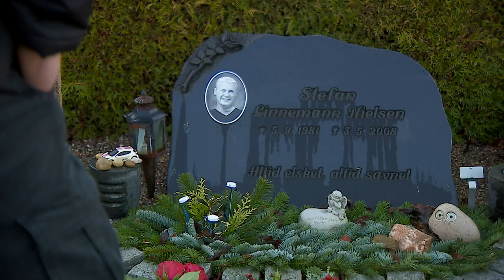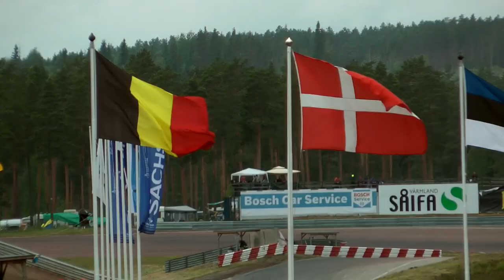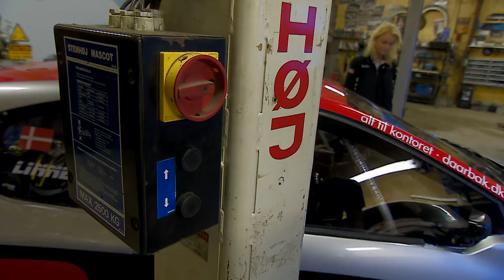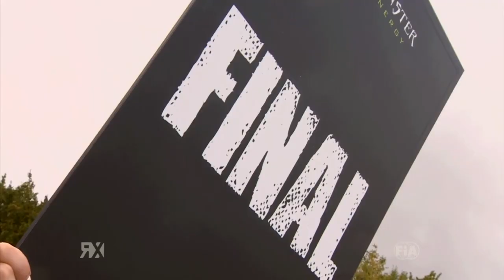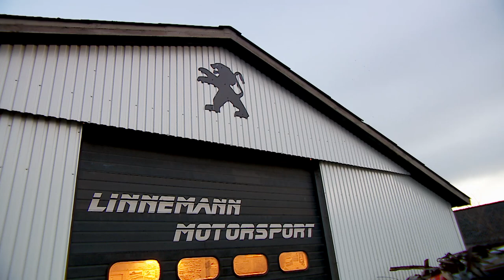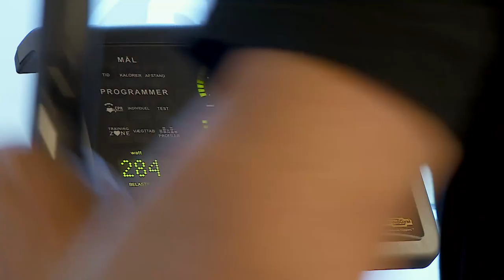ULRIK LINNEMANN RX 2016 - TV broadcast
This is a TV broadcast about Ulrik Linnemann, and his admirable career in European rallycross. Through thick and thin - Never give up!